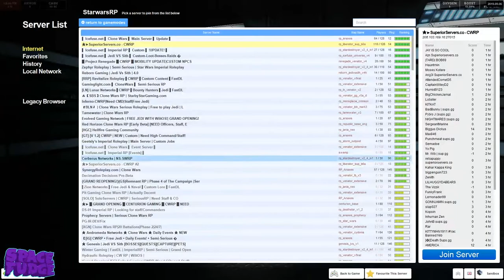Serial Killers in Star Wars RP - Gmod Trolling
Thanks for Stopping by! If you enjoyed even a second of this content, we would like to know...